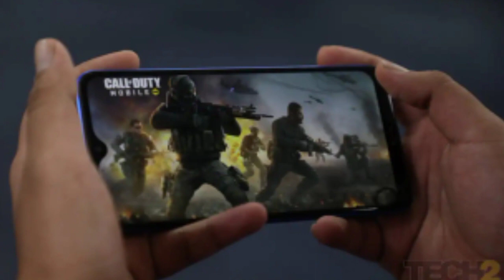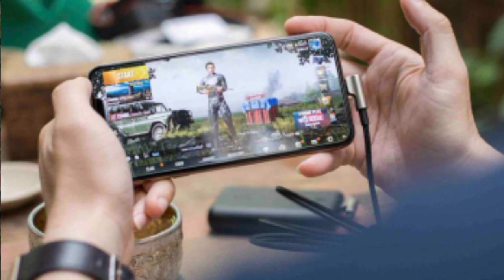Redmi 9A Unboxing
In this video Explained about the Honest Review and Pros and Cons about Redmi 9A also all  the details specs about the Redmi 9A having a 65 inches HD+ Display which is gonna work decent and Built and body panel quite simple m=not even a single upgradation apart from it this Redmi 9A having Dual Rear camera setup of 13mp+2mp in front side only 5MP selfie camera on it
Redmi  9A processor is quite average because of CPU configuration and all over the performance will be decent for daily work but not good for the heavy task or gaming also it having Mediatek helio g25 12nm technology chipset along with Contex a53 2Ghx based CPU and the GPU is not that much impressive GPU you are getting IMG Power vrGE8320 with 650 MHz Maximum GPU frequency and that not much for even pubg gamig and all the specs . Redmi 9A having all the sensors like accelerometer, proximity , gyroscope, light sensor, compass but still one major sensor is missing that is Fingerprint sensor or fingerprint scanner is not available in redmi 9A . You will also get 5000 mah battery life with just normal Charging capacity. kindly watch the video till the End you will must Enjoy !!!

About : Gyana For Technology is not just a Tech Channel Its a Brand because I believe in Genuine is Real and as an Influencer i don't believe in Fake Influence So Here You can find out all the Latest technology related Genuine videos on this channel . Thanks and Regards Gyanapriya Pradhan